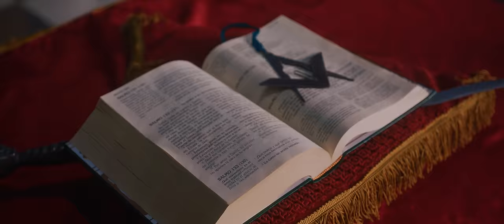Natanael Cano x Dan Sanchez - Como Es Arriba Es Abajo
Rancho Humilde  - Warner Music Latina - Los CT Records